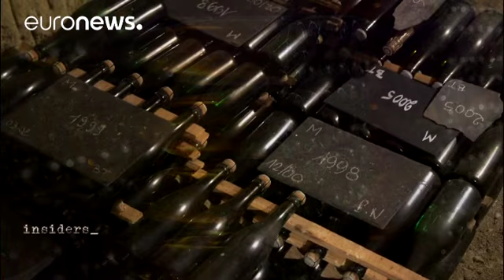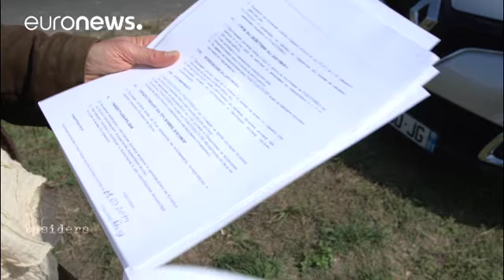تلاشهای کارگران موقت انگورچینی برای صنعت شرابسازی فرانسه